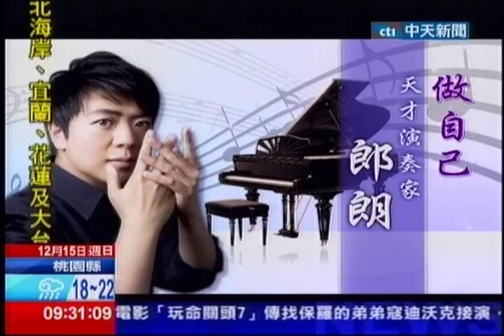中天新聞》神童的蛻變！獨訪 天才演奏家郎朗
內容轉載自《中時電子報》：

中天新聞》大陸鋼琴演奏家郎朗旋風這十年橫掃全球，內行人欣賞他的琴藝，外行人被他的故事打動，郎朗三歲起學琴奪得無數大獎，而第一面世界金牌是11歲那年拿到，14歲起他成為職業演奏家，而這些榮耀的背後，隱藏著漫長的枯燥練習，孤獨的痛苦童年，還有嚴重的父子衝突。